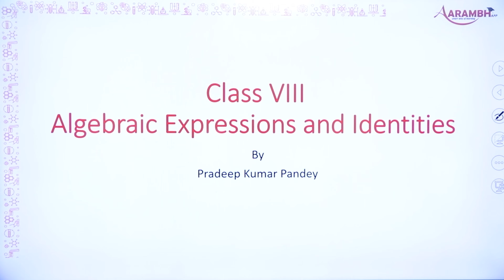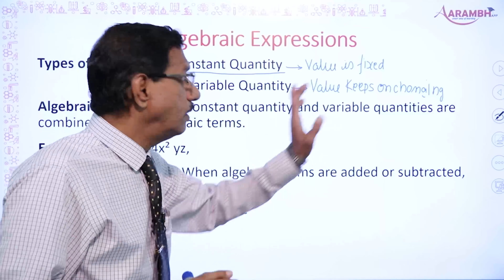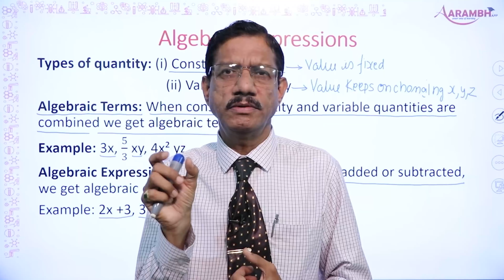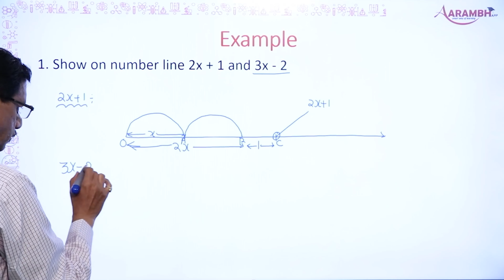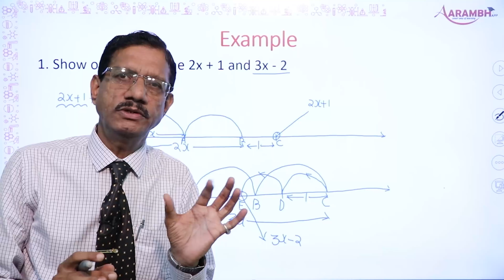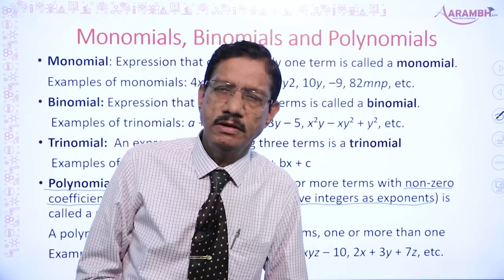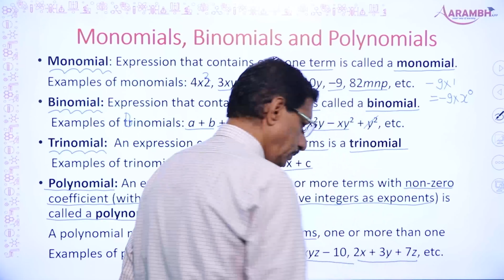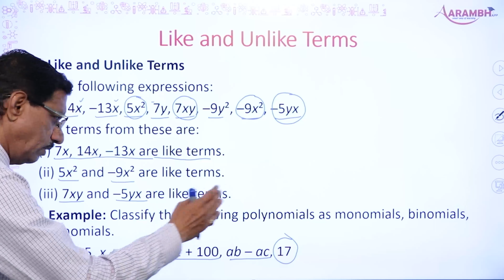8th_Science_Chapter 9_Algebraic Expressions and Identities_Part1.Algebraic Expressions, Polynomials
Part1.Algebraic Expressions, Polynomials